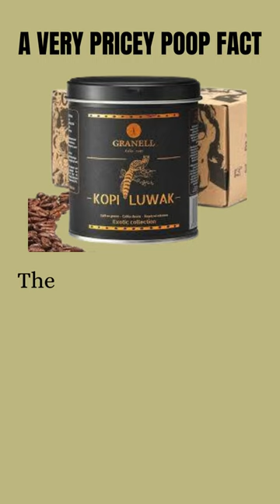A VERY PRICEY POOP FACT: This Cat Poops Coffee Worth $600 a Cup! ☕️ (OMG)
The civet cat, also known as the Asian palm civet, is a small, nocturnal mammal native to Southeast Asia. It plays a unique role in the production of Kopi Luwak, the world's most expensive coffee. Civet cats eat coffee cherries, and the beans inside their digestive system are fermented and altered by enzymes. This process is believed to result in a smoother, less bitter coffee flavor. However, ethical concerns have been raised about the treatment of civet cats in the Kopi Luwak industry.